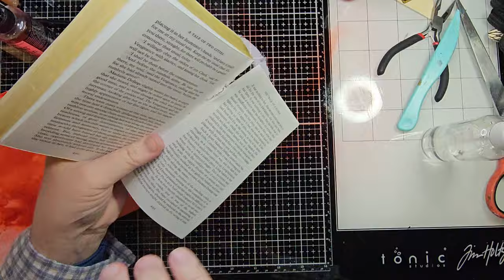Mixed Media Artist Book Step by Step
Join me on a creative adventure as I dive into the makerscreativecollab for March with the theme overtherainbow. Follow along as I share my artistic process, documenting my misadventures in attempting to recreate a vibrant rainbow journal that turned out perfectly the first time around.

In this step-by-step journey, witness the challenges and valuable lessons learned while working with wet mediums. Although the second attempt starts smoothly, unexpected twists and turns along the way provide insight into the intricate world of mixed media art.

Whether I manage to fix it or continue experimenting, you won't want to miss the next chapter of this colorful saga. Join me as we embrace creativity, learn from mistakes, and explore the endless possibilities of artistic expression.

This has been an open collaboration with ‎@PMartistStudio  makerscreativecollab2024 for March with the prompt

You can learn more about this fun challenge and more in Makers of Mixed Media Art/Artists Facebook Group

You can find stencils designed by me and other great designers at pmartiststudio.com

‎@PMartistStudio  has a Facebook group: Makers of Mixed Media Art /Artists - here is the

My friend wrote a book on junk journaling; here's  the link:
The Beginner’s Guide to Junk Journaling: Simple Steps to Transform Your Craft Clutter, Sewing Scraps, Packaging, Paper & Paint into Bullet Journals, ... with Stamps, Inks & Other Hobby Hodgepodge.